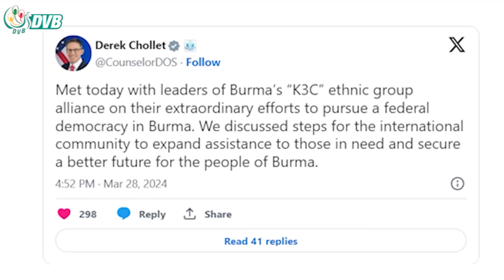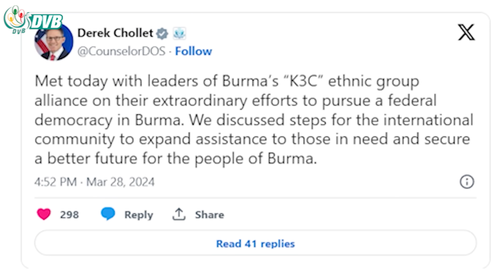DVB Digital ညနေ ၃ နာရီ သတင်း (၃ ရက် ဧပြီလ ၂၀၂၄)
- ရွှေနဲ့ငွေကြေးဈေးကွက်ကော်မတီက ရွှေဆိုင်တချို့ကိုအရေးယူ။
- K3C နဲ့တွေ့တဲ့ မြောက်ပိုင်းမှာ သြဇာ ကြီးထွားလာတဲ့ တရုတ်အကြားက မြန်မာ့အရေး။